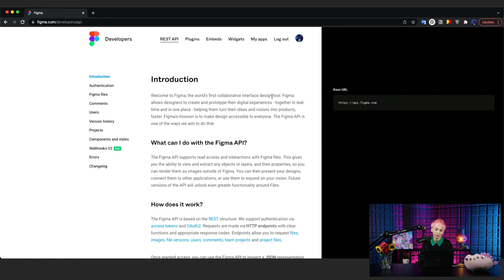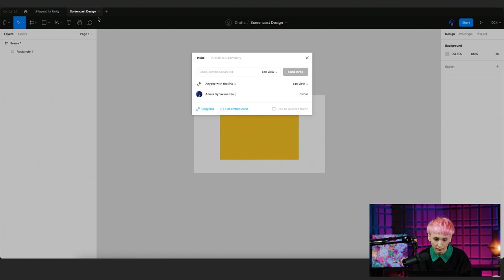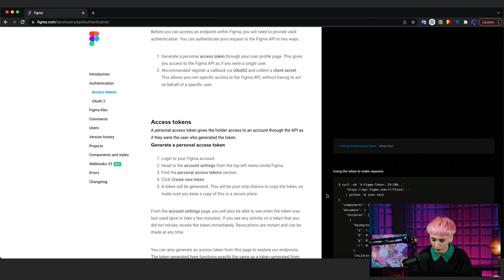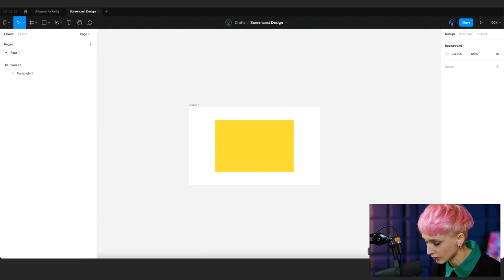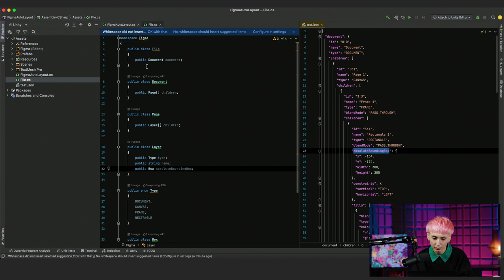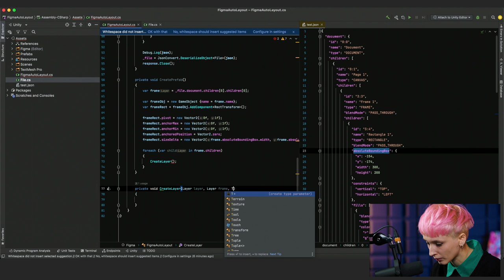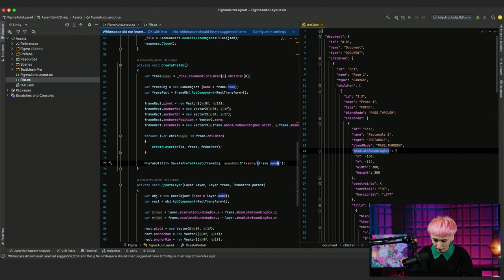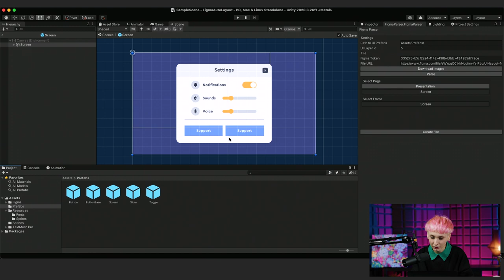Автоматическая вёрстка в Unity